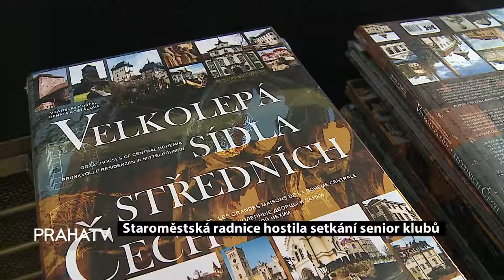Staroměstská radnice hostila setkání senior klubů